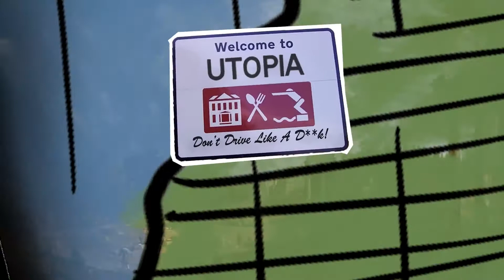THE SHOW MUST GO ON! | The Utopia Project Show - S02 - EP01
***This podcast contains strong language throughout***

A cheeky show involving 3 best friends on a mission to try and build a hypothetical utopian planet, free from all the mild annoyances and gripes of real life. Come on a journey with us as we chew the fat and lay the groundworks for The Utopia Project!